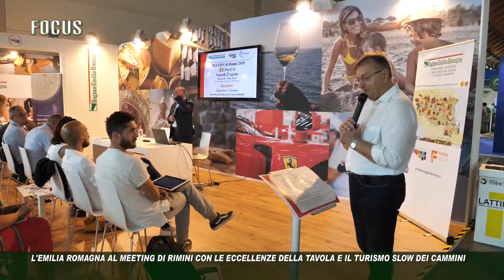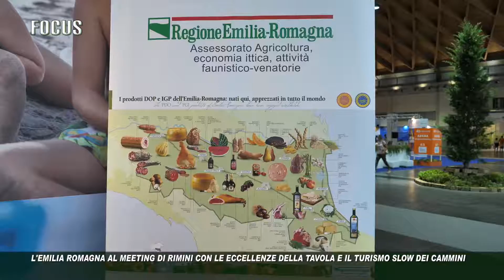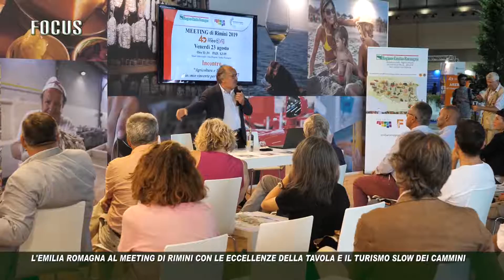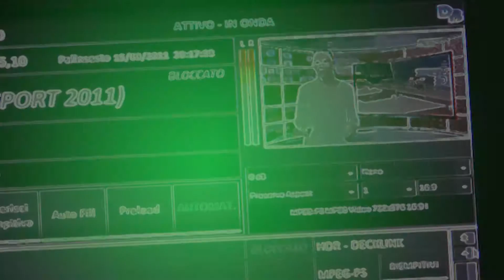Speciale Icaro TV. L'Emilia Romagna al Meeting di Rimini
Le eccellenze della tavola e il turismo slow dei cammini